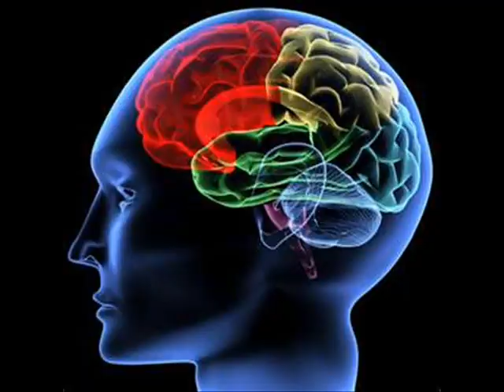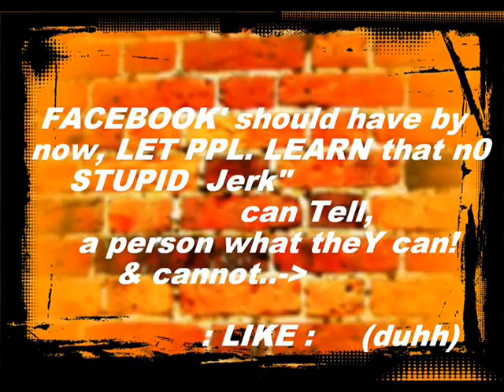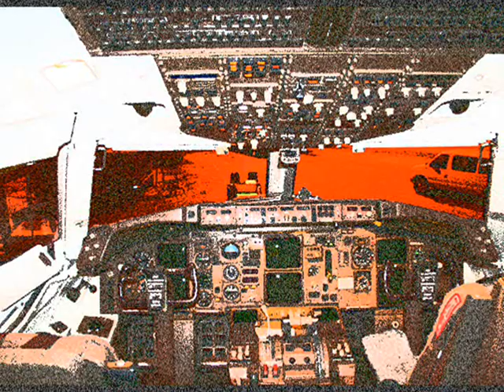SUPERSONIC ..VIDEO & SONG PRODUCED BY D.NEW PROPULSION ENT....wmv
bigg base mix.